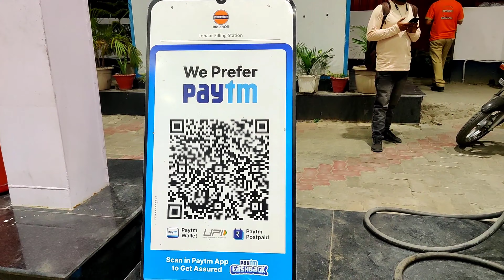BIKE Mai Laga Bada Fatka! 7000 Ka Bill Hua 15000 Ka 😱😱😱Daily Vlog -49